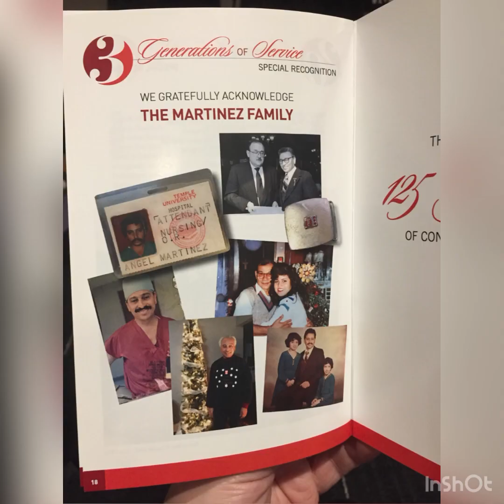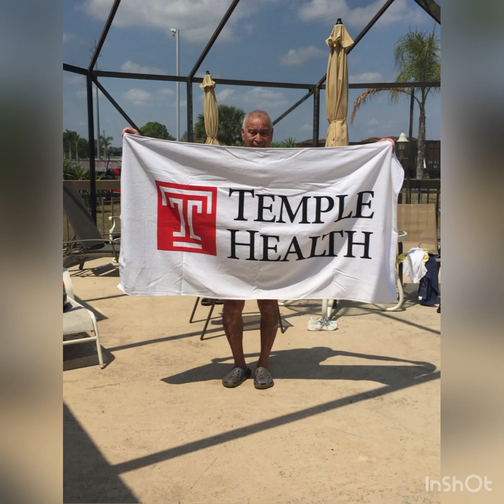Angel “Pop” Martínez Celebration of Life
Compilation of life long memories. Celebrating the Life of Angel Martínez